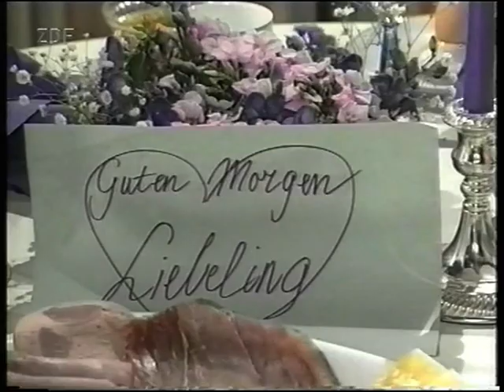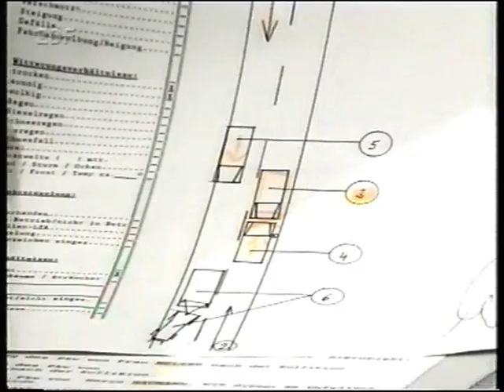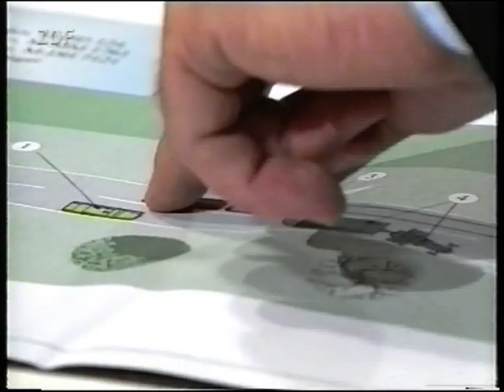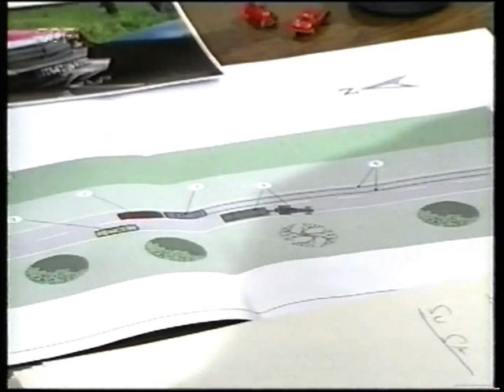Verkehrsgericht (46) Panik am Steuer - ZDF 1996 - Der Tag hatte so gut begonnen...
Viele Jahre führte die Suche nach dem „ZDF Verkehrsgericht“ im Netz mehr oder weniger ins Nichts….doch mit diesem Upload ist es vollbracht: ALLE 68 Episoden sind für jeden frei auf YouTube abrufbar!